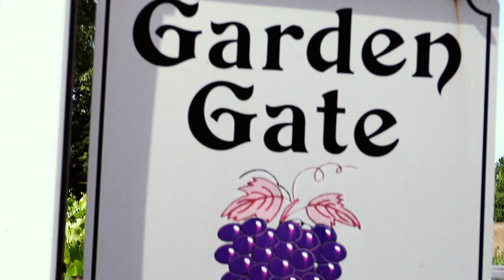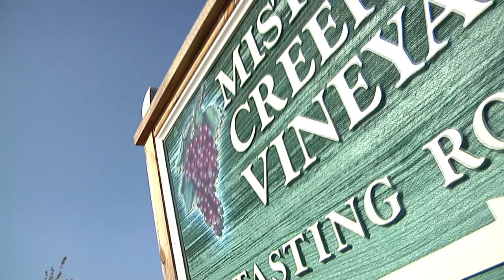Discover Davie County NC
Welcome to Davie County. Conveniently located in the Piedmont/Triad, we are an ideal destination or a perfect stop on your way to the beach or the mountains. Recreationally and culturally, Davie County offers scenic trails for walking or horseback riding, premier golf courses, award winning vineyards, beautiful camping facilities, year-round recreation programs, festivals and special events. Thousands gather throughout the year to attend community fairs, festivals and events. For the artist in you, the Brock Performing Arts Center offers live performances and programs for the entire family.